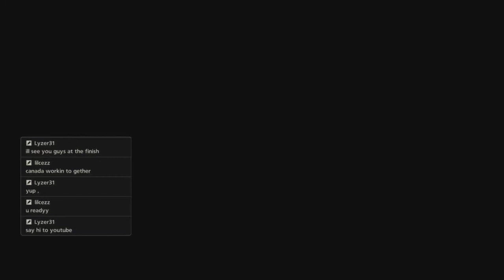AOA Racing Premier Championship S1R7E1 - Suzuka Circuit - GT5 Online Racing Gameplay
AOA Racing goes to Suzuka Circuit for 23 laps in Super GT 500 Cars. Who can take the checkered flag this race?

This is the Seventh race of Ten in the First Season.

Game: Gran Turismo 5
Platform: Playstation 3
Sound: No Sound

Participants: Boppa4, Bosoxfan9, Helhound99, Kg5903, Lilcezz, Lyzer31

Season 1 Standings:
1st Place - Bosoxfan9 - 80 points
2nd Place - Boppa4 - 68 points
3rd Place - Lilcezz - 58 points
4th Place - Kg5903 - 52 points
5th Place - XxDETHKILLERxX - 24 points
6th Place - Blockhead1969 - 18 points
7th Place - Lyzer31 - 14 points
8th Place - Reaper0d - 10 points
9th Place - BathroomBomer - 8 points
10th Place - Adamak1992 - 6 points
10th Place - Jr63daddy - 6 points
10th Place - Brixszn - 6 points
13th Place - Mavriccan - 4 points
14th Place - Gunny-USMC-1964 - 2 points

Previous Results (Race #6):
1st Place - Boppa4
2nd Place - Bosoxfan9
3rd Place - Lilcezz
4th Place - Kg5903
5th Place - XxDethkillerxX
6th Place - Blockhead69

Results of this Race:
1st Place - Bosoxfan9
2nd Place - Lilcezz
3rd Place - Boppa4
4th Place - Helhound99
5th Place - Kg5903
6th Place - Lyzer31